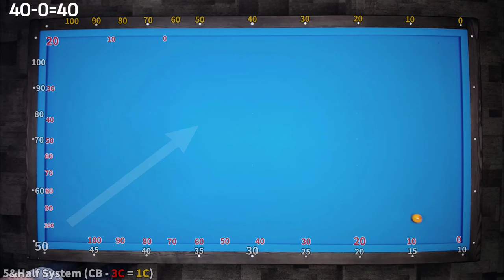5 & Half system line practice (There's a new update. Please check ⬇)